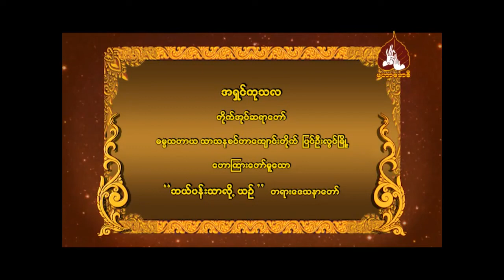အရှင်ကုသလ ဟောကြားတော်မူသော " ဘယ်ပန်းသာလို့ယဉ် " တရားဒေသနာတော်